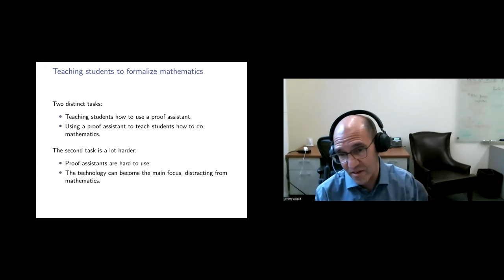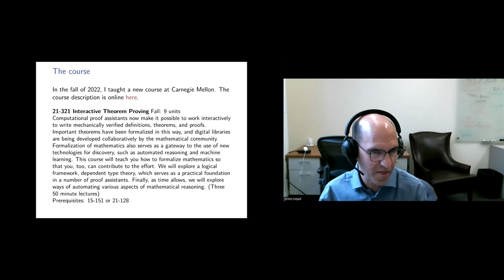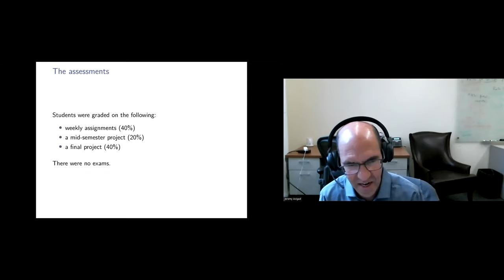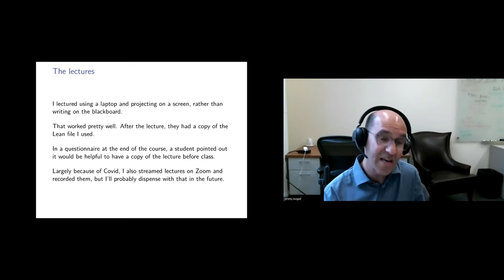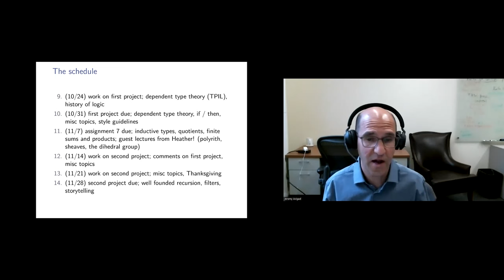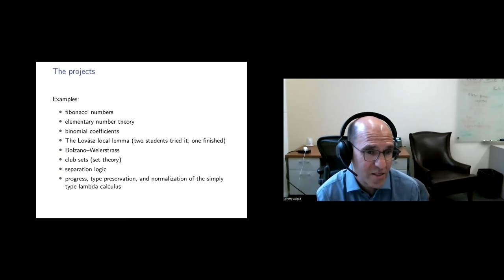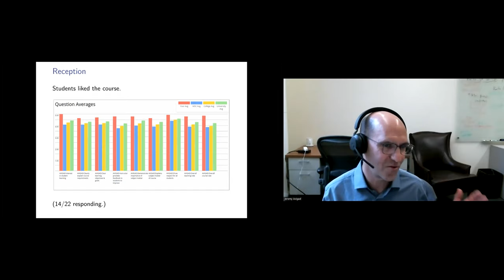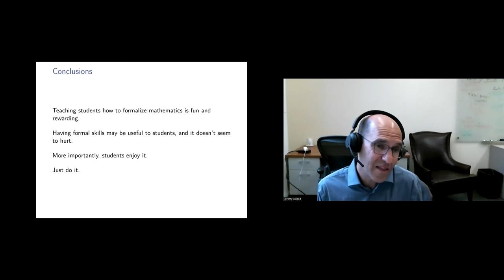Teaching undergraduate mathematicians and computer scientists how to formalize mathematics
Title: Teaching undergraduate mathematicians and computer scientists how to formalize mathematics

Speaker: Prof Jeremy Avigad

Abstract: In the fall of 2023, I taught an undergraduate course on the formalization of mathematics at Carnegie Mellon, targeted to third-year students in mathematics and computer science. In this talk, I will describe the course and reflect on the experience.